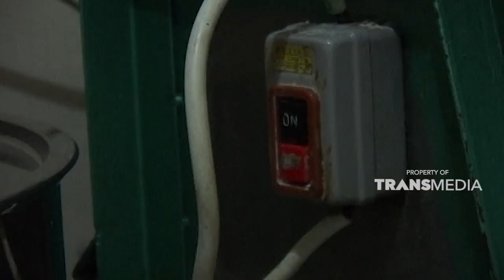Bakmi pelangi yang terbuat dari sayuran | JELANG SIANG